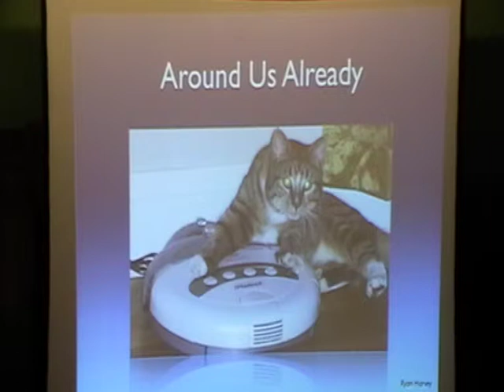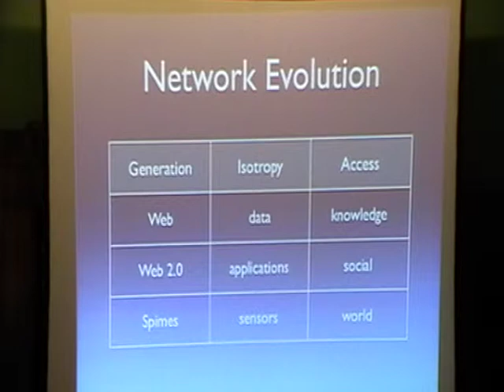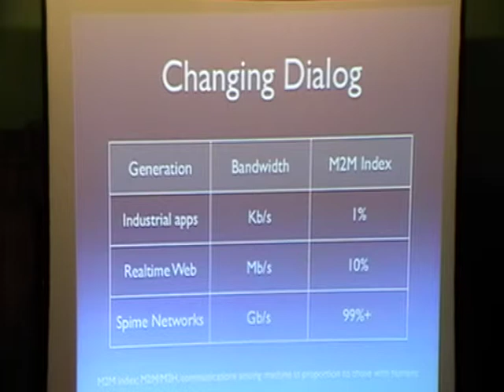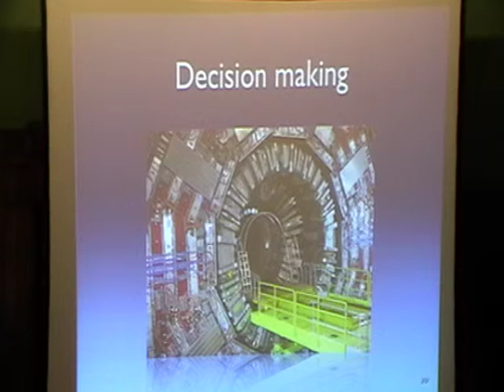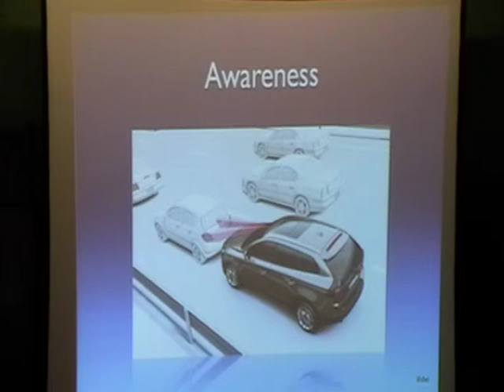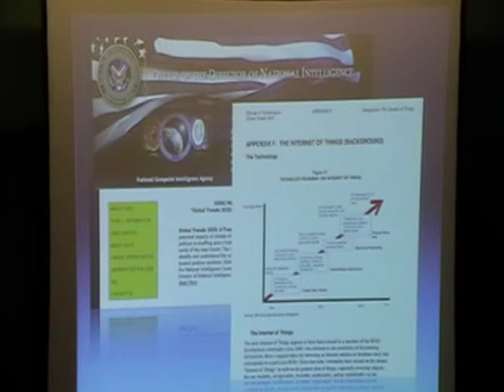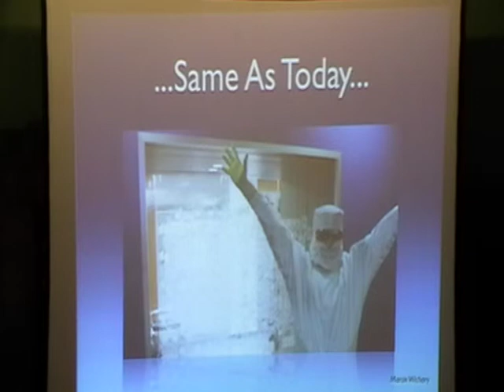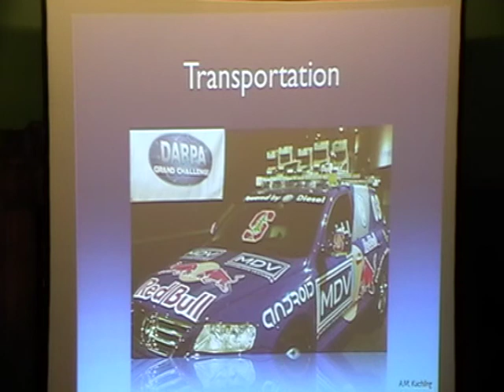The Singularity University & The Internet of Things [UKH+] (2/3)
David Orban is an entrepreneur and visionary. In recognition of his lifetime contribution to exponentially advancing technologies, he has been honored with the position of Advisor and European Lead to the prestigious Singularity University.

He is a Founder and Chief Evangelist of WideTag, Inc., a high technology start-up company providing the infrastructure for an open Internet of Things. David shapes the strategic vision of its technologies by developing the policies and communication steps necessary to enable constructive progress.

David is also a Founder and Architect of the Order of Cosmic Engineers, a transhumanist association on a cosmic quest to permeate the universe with benign intelligence. The Order represents a growing movement of people willing to proactively engineer and realize a positive future.

He is further a Scientific Advisory Board Member for the Lifeboat Foundation, a nonprofit organization dedicated to encouraging scientific advancements while helping humanity survive existential risks. The Foundation creates mechanisms to discourage the misuse of increasingly powerful technologies such as nanotechnology and artificial intelligence.

David is also a Founder of the Open Government Data Working Group. The group promotes a more robust understanding of why open government data is essential to democracy. The group utilizes increased civil discourse in order to make Government more effective, transparent, and relevant to our lives.

This lecture was recorded on 24th April 2010 at the UKH+ meeting. For information on further meetings please see: